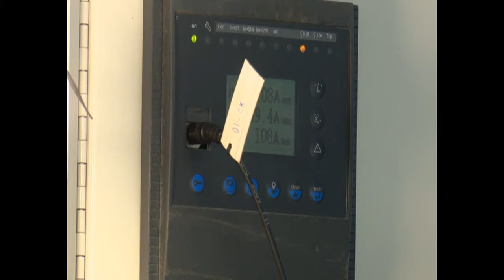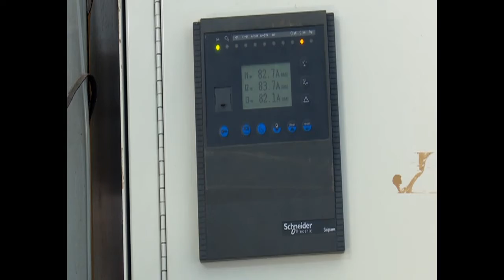Acometen reparaciones en planta potabilizadora de Paso Bonito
En la planta potabilizadora de Paso Bonito se realizó una parada en sus labores habituales para una reparación que tiene como objetivo mejorar el abasto de agua a la ciudad de Cienfuegos.